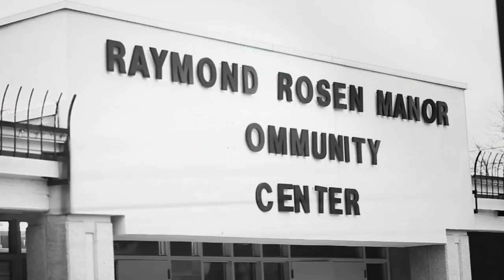A Short Story x Lou Williams x RoyalRae